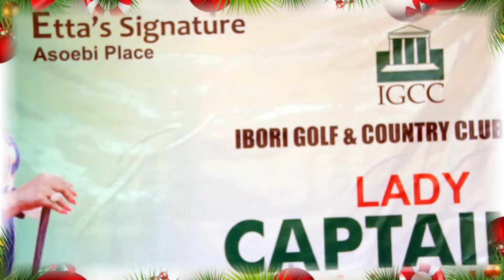Christmas Message from Chief Mrs Hetty Egbai. Lady Capt IGCC